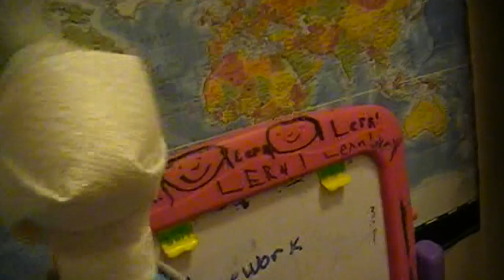SSA PLUSH VIDEO: Mark's Lessons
Mark thinks he likes the new girl in class but little does he know that he will get himself into very big trouble!